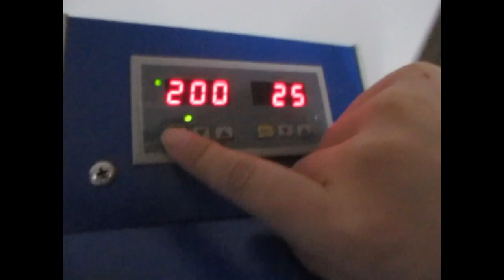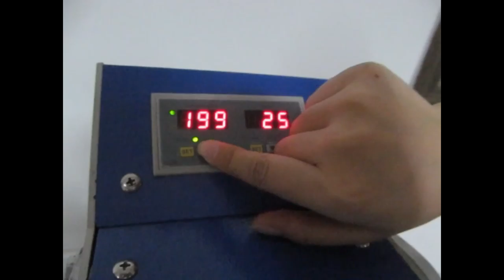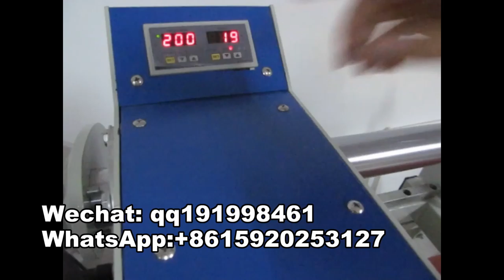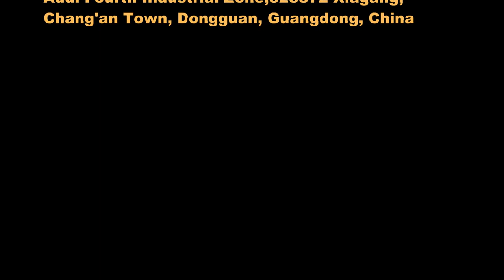STC-QD05 Automatic Upper glide Pneumatic Double Stations Heat Press Machine in Chinese